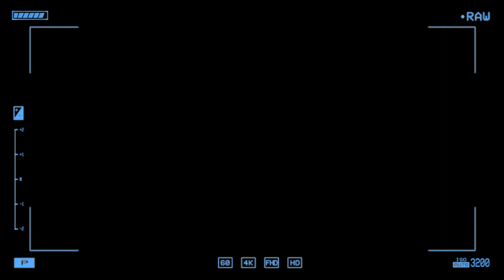Thug x Tarnation x ADITYX - 24hrs | OFFICIAL AMV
In this video: 24hrs by Thug, Tarnation And ADITYX

Lyrics:
(Thug)
Nashe karu 24 hours
Body pe mai de du teri 24 scars
Kill kare yha pe mere 24 bars
Beat krna kaafi zada hard
Suna maine biggie suna tupac, rakim, jay Z suna maine NAS
Teri reach se mai kaafi zada bhaar
Ye kare replay jab mai spit karu bars
They wanna be the best jese thug likhe bars
Karu mai suppress inhe hit em with the HAK
Hit em like I'm Garp
Monkey d thug
I hit em with the king Kong gun
Kare beta king conquer
Gand fade teri beta fist of thug
Man I'm pissed of her
Padi chicks bhot krna ni tha still called her
Still got guts still the best in the game
It's your thug put your hands in the air
Represent city DEL boi pen se vair
Zuban ka mai saaf nai par pen ka fair
Chale flow jese swords h ye zen ka pair

(Tarnation)
24 24 24
ma boli khale bande aur bande aur
metaphor me he score mera 100 bawe bol
deep blue pen likhe bhot kaale bol
tu bas nimbu nichoddd
papa ke taane the shifu ke bol
kagaj pe shyahi ya hota vo roll
sab mujhe bole ki likhna tu chod
fuk it aye
sheesh ko kaatunga tera me street pe
weekly life tum chalte ho leiseee me
bande he bando ko khane ki streak pe
least he friends likhte hum freak se
hakka ni khaye
banta jo don usko seedha chabaye
likhne me mon aaja sheesha dikhaye
ek gaana drop pura system hilaayeee
bitch ass holee ayee

(ADITYX)
24, 24, 24, 24
Bande baithe mere chaaro chaaro aur
Chalado gaane bhai na hazam hota shor
Yea Yea
Roam kare jeans me
Drip kare pour
Loved 3 girls
2 unme se whore
Zarurat ni koi GC ki
Life hi hai gore

Stack kare racks baby
Stack kare bags
Spit kare bars baby
Split Kare Bags
Liye Drugs bane thugs
Fir fill kare mugs beta sone se
Mere brain se hi meri request
Please mujhe sone de
Padta ni hai fark hume
Yea
Tere rapper hone se
Bas beta hume fsmous tu hone de x2
Hum toh haarke bhi jeetre bhai
Bandiyo ko rone de

Credits:
Lyrics/Composed: Wyte, Thug, Tarnation
MIx/Master: Wyte
Prod. by: Talhaali
Video: Wyte

On All Streamings Platforms soon!